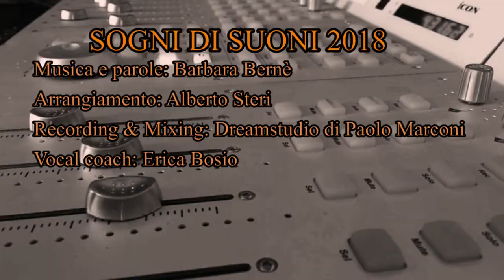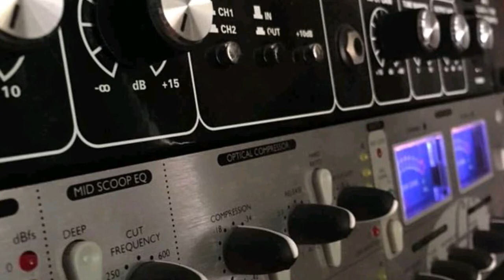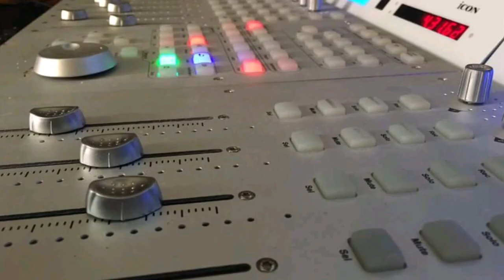SOGNI DI SUONI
CANTO DI FINE ANNO ACOLASTICO 2017-18
SCUOLA DI MUSICA "AUDIOSHOP-PAVIA"